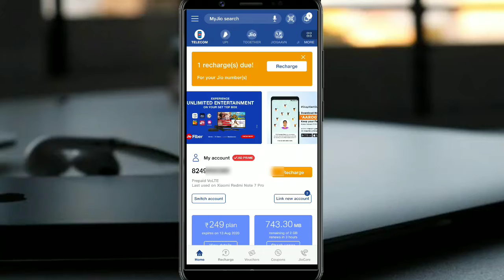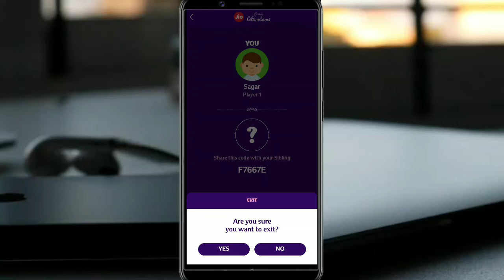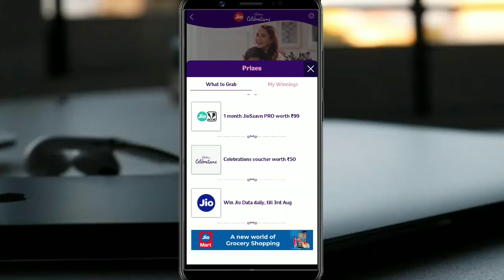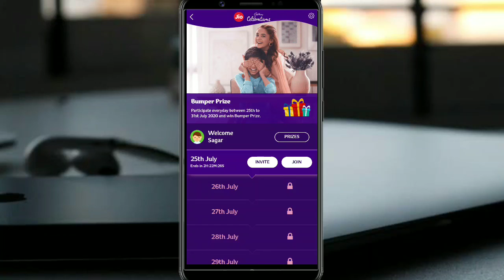Jio raksha Bandhan offer 2020 / jio 1 year free recharge Bumper offer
Jio Raksha Bandhan offer 2020 / jio 1 year free recharge

Hlw guys ahi video jio ra raksha Bandhan offer bisayare kuha jaichi , jio ra 1 year free recharge & daily free data kipari jithi paribe ahi video re kuha jaichi video ku sesa jaye dekhantu,

 Jadi ama video apana manaku vala lagu thae, ahuri nua update paiba pain chanhu Chanti tahale video ku like kari diyantu au ta sahita channel tiku subscribe kari all notification upare click kari diyantu.

My gear
Boya mic